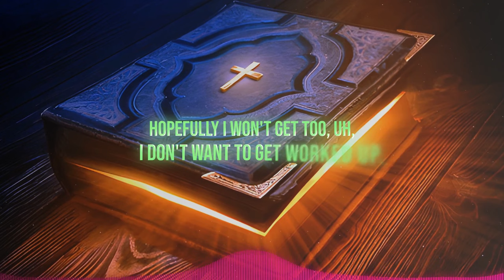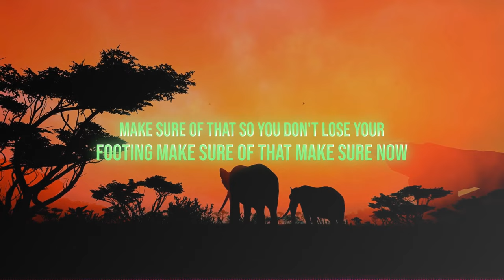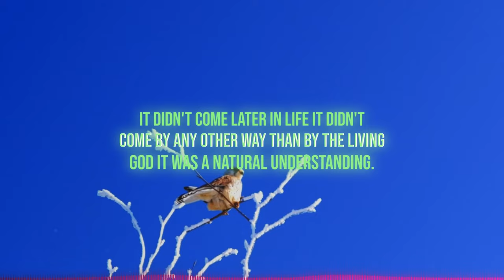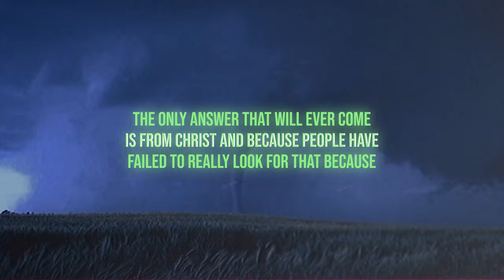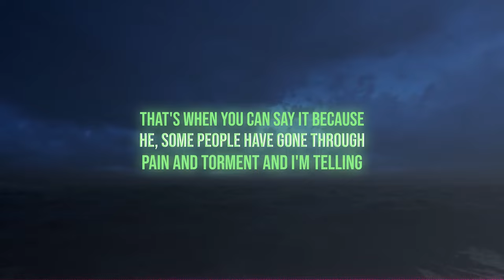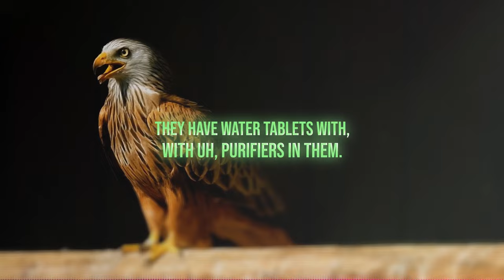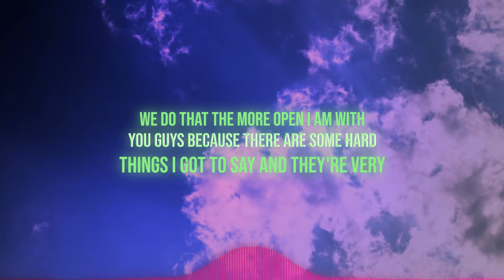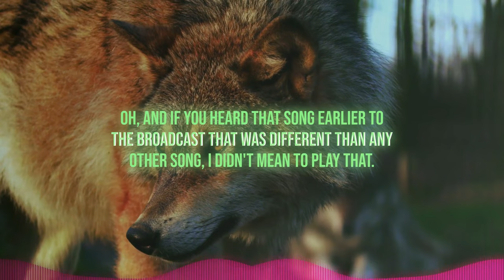An Appeal to Heaven | Preparedness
DESCRIPTION
📖✨Mike from COT discusses maintaining faith in Christ amid global uncertainties, sharing practical survival tips like water filtration and power outage strategies. Emphasizing spiritual readiness, community support, and a genuine relationship with Christ, he also advises preparing for difficult times. Watch for expert advice in this charged bible study, eschatology 101 on staying spiritually and practically prepared during crises. Your complete daily excellence on eschatology in today’s global temperature.

Chapters:
00:00:00 - Intro
00:02:00 - skip intro
00:12:06 They have no idea
00:31:54 No, I appreciate whom the Lord has put before me
00:56:03 Because they were never spoiled
01:19:30 Do like I did, right, I put on long sleeve shirts
01:38:21 The Lord doesnt want us to seperate
01:56:22 Satan is creating his perfect little paradigm
01:58:33 Outro

This video description and the pinned comment contains Videbolt and or other affiliate links, which means if you click them and purchase the product(s), End Generation Project will receive a small commission.